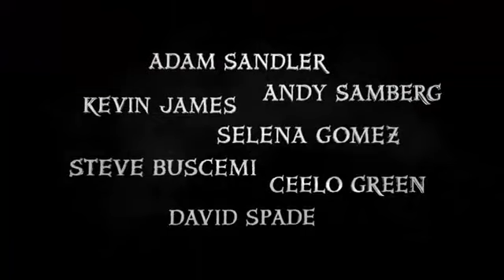Hotel Transylvania Official Movie Trailer - RJPS [HD]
Hotel Transylvania is a 2012 American computer-animated comedy film produced by Sony Pictures Animation for Columbia Pictures and it was released on September 28, 2012. It is directed by Genndy Tartakovsky (the creator of Samurai Jack, Dexter's Laboratory, and Sym-Bionic Titan) and produced by Michelle Murdocca. The film features the voices of Adam Sandler, Selena Gomez, Andy Samberg, Kevin James, Fran Drescher, Jon Lovitz, Cee Lo Green, Steve Buscemi, Molly Shannon and David Spade. Dracula (voiced by Adam Sandler) is the owner and creator of Hotel Transylvania, a five-star resort where the world's monsters can be safe from human civilization. Dracula invites some of the most famous monsters like Frankenstein's Monster (Kevin James) and his wife Eunice (Fran Drescher), Murray the Mummy (Cee Lo Green), Wayne and Wanda Werewolf (Steve Buscemi and Molly Shannon), Griffin the Invisible Man (David Spade), Bigfoot, The Blob, and other monsters to celebrate the 118th birthday of his daughter Mavis (voiced by Selena Gomez). However, Mavis prefers to explore the outside world with her father's permission, but the village he directs her to is actually an elaborate deception to convince her of the threat of humans enough to coax her back.

Ray Gourdon is your daily dose of "everything movies", a mainstream channel with wider coverage from G-rated to R-rated movies and includes both theatrical and DVD releases, with an extended selection of officially licensed movie trailers and movie clips.